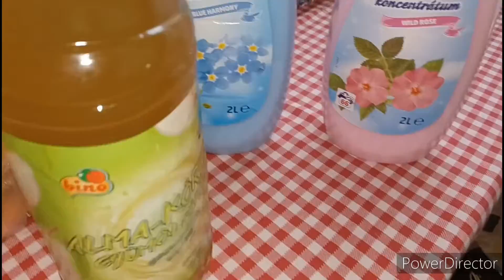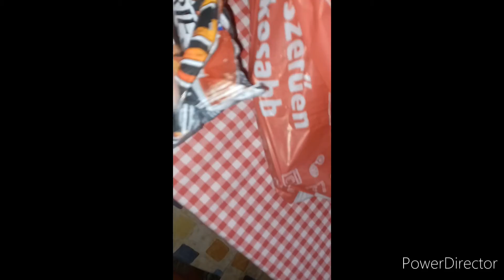hóvégi vásárlós videó👛🛍vivichannel